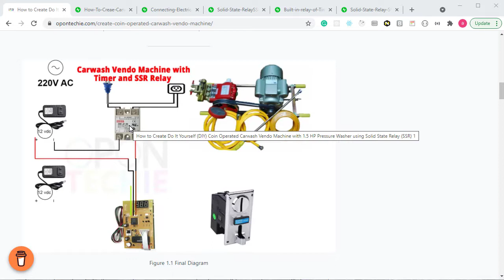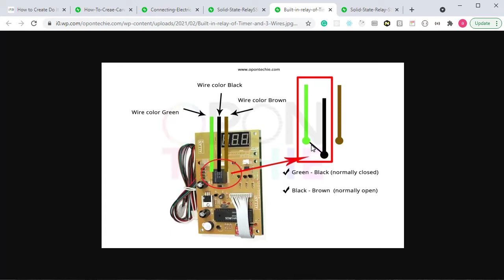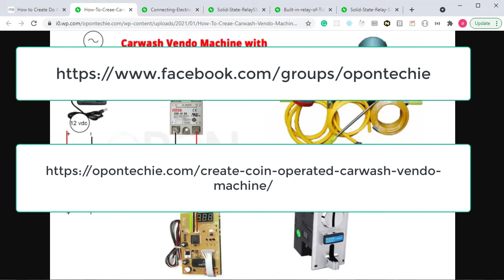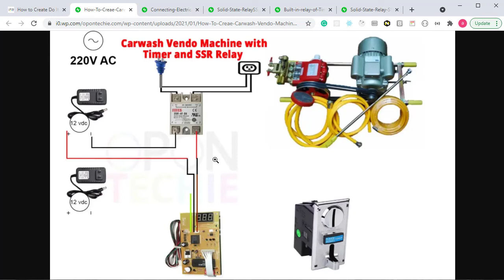How to Create DIY Coin Operated Carwash Vendo Machine(Paano gumawa ng sariling carwash na may timer)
Paano gumawa ng Carwash Vendo Machine
Carwash Vendo Machine Detalyadong wiring.
Car wash Vendo Machine using Allan Timer, 1.5 Horse Power Kawasaki Pressure washer (Belt type) Motor, Solid State Relay (SSR), and Universal/Mechanical Coinslot.

List of Materials:

Carwash Motor 1.5 HP (I tried using Kawasaki Pressure Washer Belt Type 1.5 HP)
Solid State Relay (SSR)
Allan Timer
Coinslot Univeral and Mechanical
Electrical outlet
Electrical Male Plug
Electrical wire #16
12 Volts Direct Current (SSR, Timer, Coinslot Power Source)